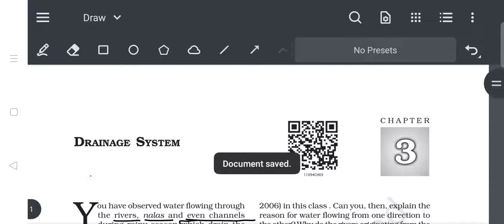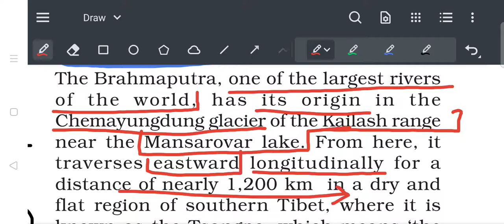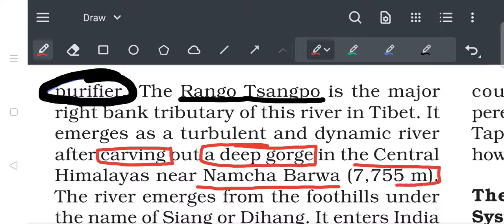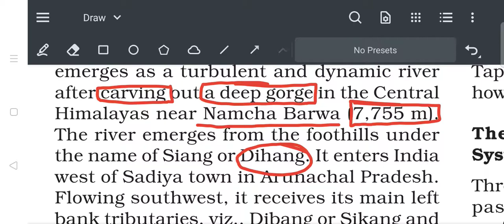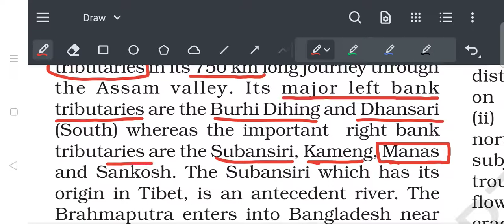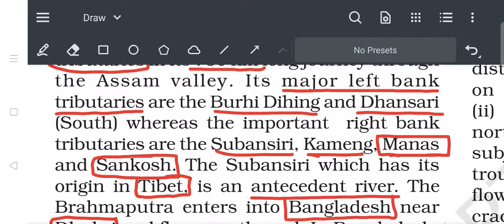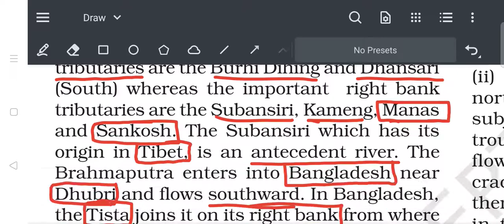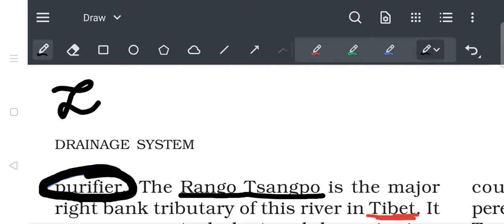Brahmaputra:- one of the largest river of the world/its origin +catchment area+tributaries/Geography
नदी विश्व की सबसे लंबी नदियों में से एक

इस वीडियो में हम पढ़ने वाले हैं ब्रह्मपुत्र नदी के बारे में
ब्रह्मपुत्र नदी को अलग-अलग जगह पर अलग-अलग नामों से जाना जाता है जैसे कि तिब्बत में सांपों अरुणाचल प्रदेश में दिहांग और असम में ब्रह्मपुत्र नदी। ब्रह्मपुत्र नदी कहां से जन्म लेती है कहां से कहां से कहां तक वह बहती है और साथ ही साथ इसकी सहयोगी नदियों एवं प्रवाह तंत्र के बारे में हम पूरे विस्तार पूर्वक ईजीडे में समझने वाले हैं तो वीडियो को अंत तक देखिए आशा करता हूं आपको वीडियो अच्छी लगेगी।

Brahmaputra river
in this video we will study about the one of the largest river of the world which is known as Brahmaputra river in Assam and sunpure river in Tibet and the hungry were in in Arunachal Pradesh
from the catchment area and tributaries and its origin every detail will be discussed in this chapter so watched till and I hope you will like the video

keep studying keep growing